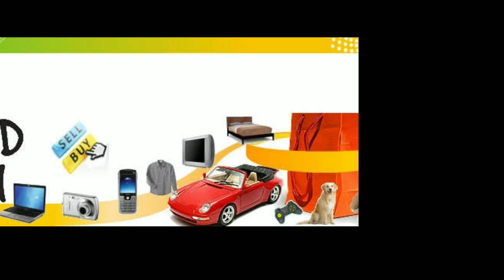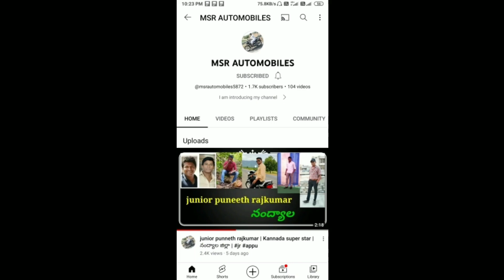My New Channel frnds | like, share, subscribe